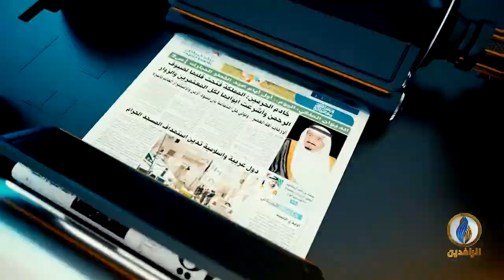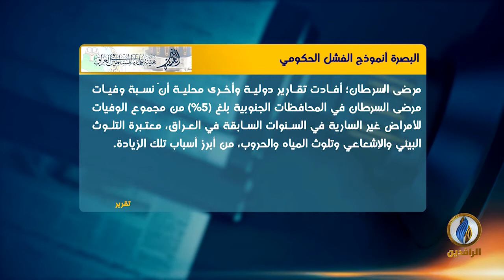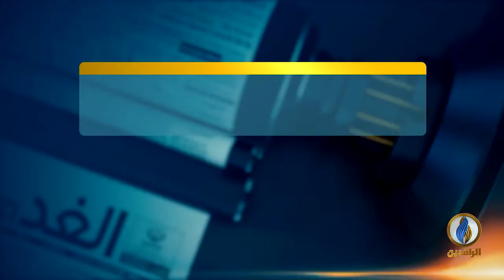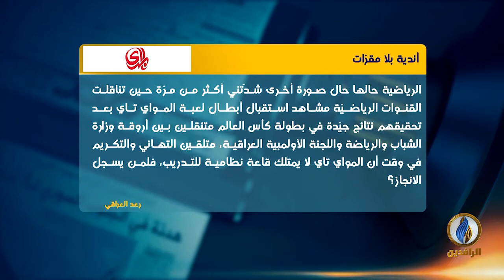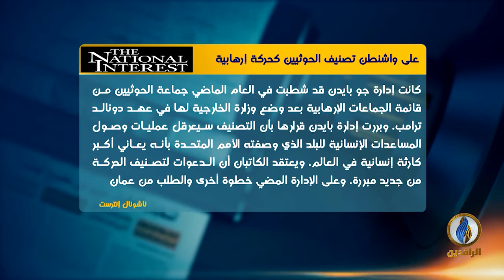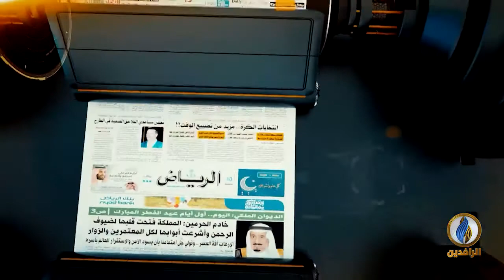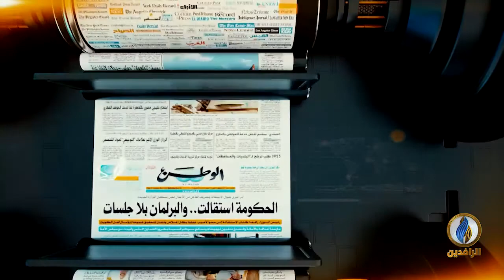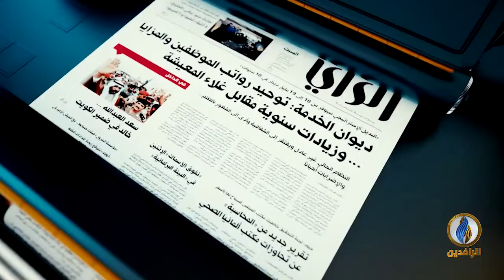صدى_الأقلام | 24 - 1 - 2022